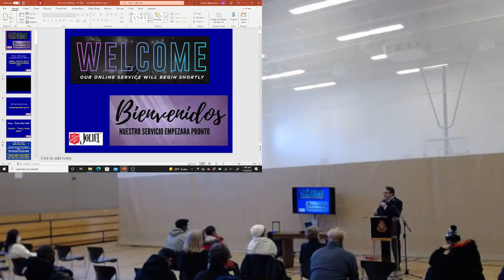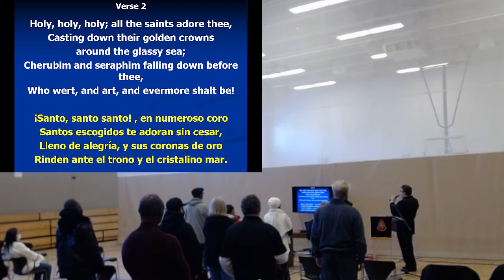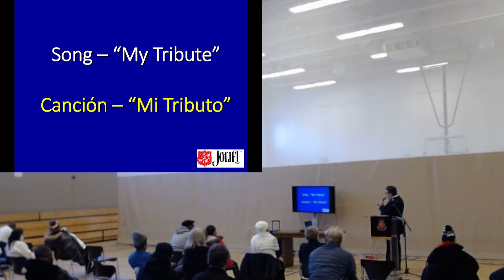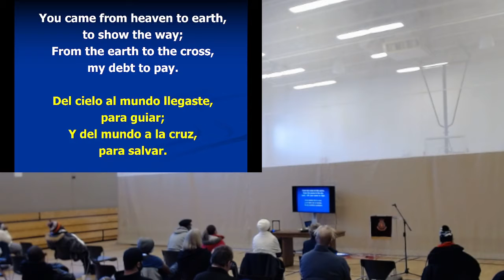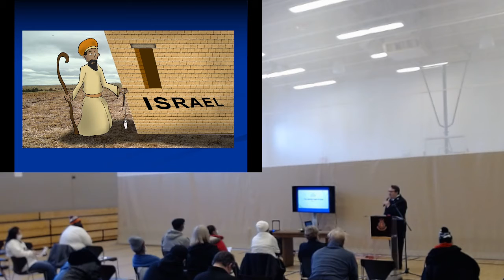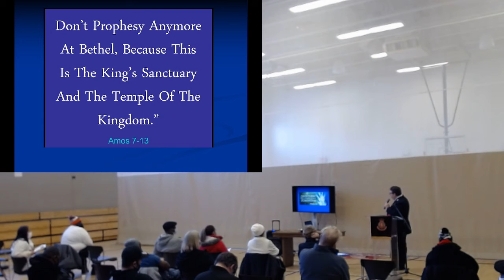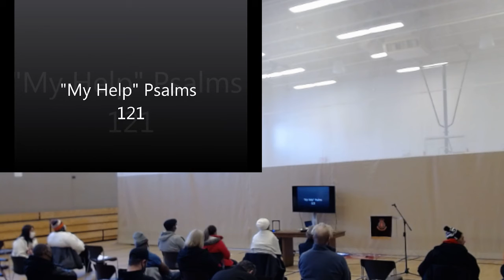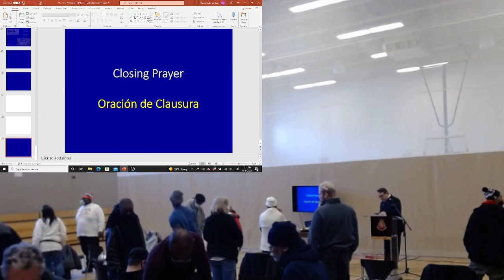Worship Service 1-16-2022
Worship service on January 16, 2022. This message is brought by Envoy Scott Hurula on Amos 7:1-17. "The Holy Life: Aligned to God's Perfect Plumb"